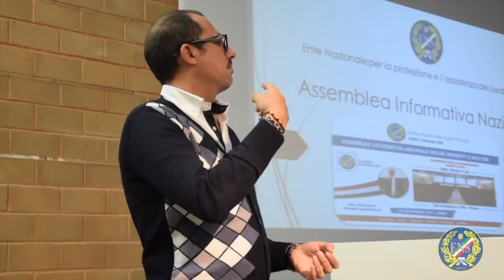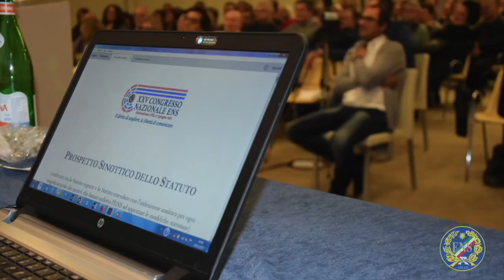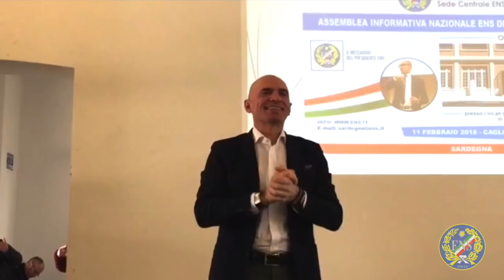Si è concluso il ciclo di Assemblee Interregionali della Rappresentanza ENS 2017-2018